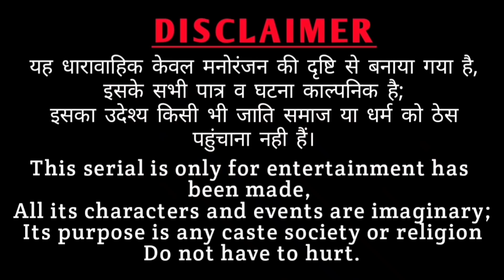सट्टे_की_लत ll राजस्थानी सामाजिक परिवारक नाटक ll Mahender Rajasthani comedy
MahenderRajasthani comedy

Art by - Mahender Rajasthani

Amit godara saliwala

Priyanka Chaudhary

Rajnis godara

Story writer - Mahender Rajasthani

Edit by - Mahendra Rajasthani

Camera man - amit godara